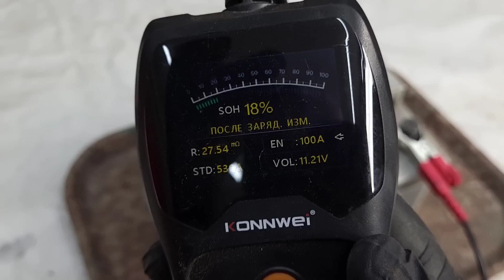Ремонт аккумулятора 😲 ПРОМЫВКА СОДОЙ 🙂